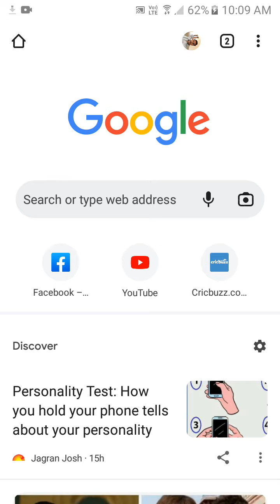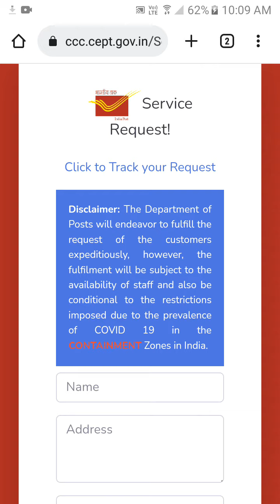Aadhar card me mobile number kaise jode | Link mobile number with Aadhar | Update number in Aadhar